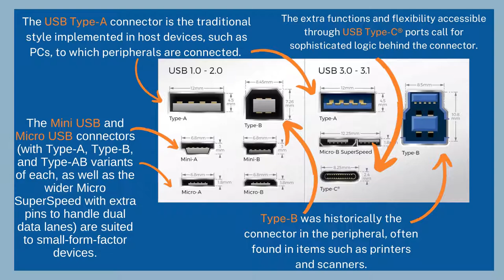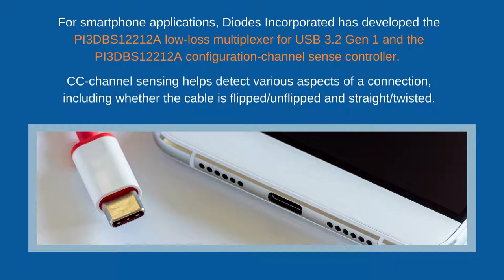The Complexities of USB Type C and How to Handle Them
Learn about the evolution of the universal serial bus and how it has become the ubiquitous interconnect that streamlines the growing number and diversity of cables connection between computers and peripherals.